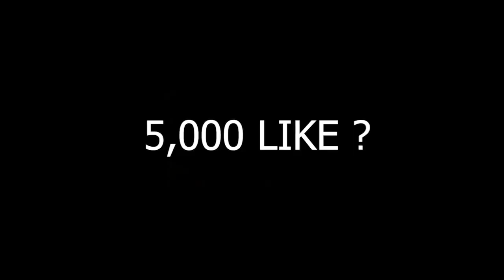FREE FIRE 1VS 1 CUSTOM ATTITUDE CUSTOM